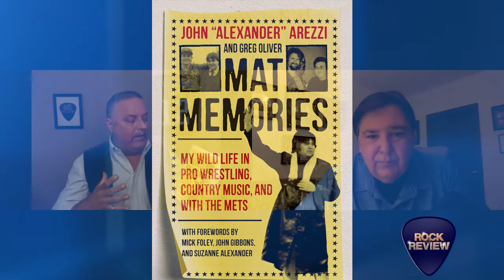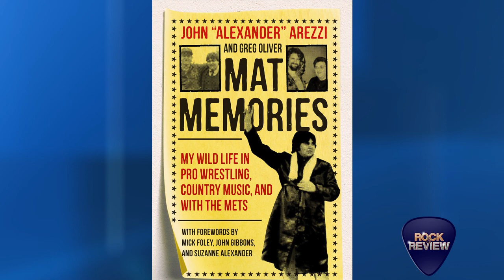John Alexander Arezzi - Mat Memories - FOX17 Rock & Review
John Alexander Arezzi, known in Country Music/Baseball & Wrestling , talked with the FOX 17 Rock & Review about his new book “Mat Memories.”  Born and raised in New York Arezzi has led a storied life under three different names with three totally different career paths. He even has three different forwards to open up his book. While in Country Music John for and with GAC, Black River Entertainment and Bandtwango.  Artists he worked with included Sarah Darling, Patty Loveless and Kelsea Ballerini.  Follow John Alexander Arezzi for upcoming news on his documentary, his new book "Mat Memories" and his website of wrestling!